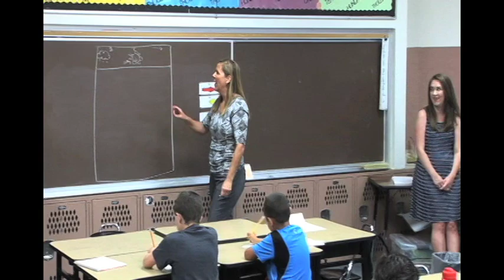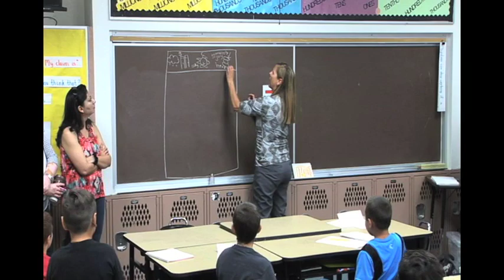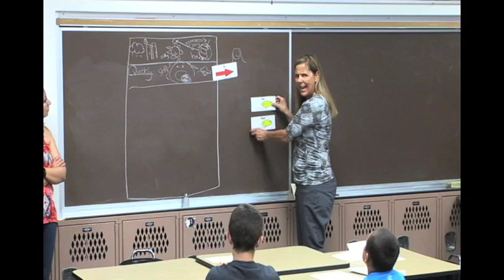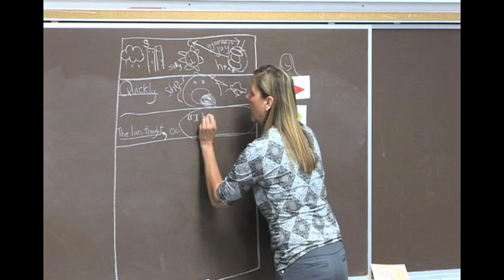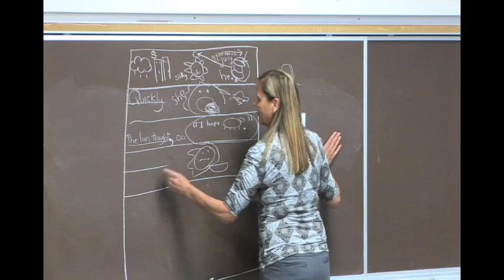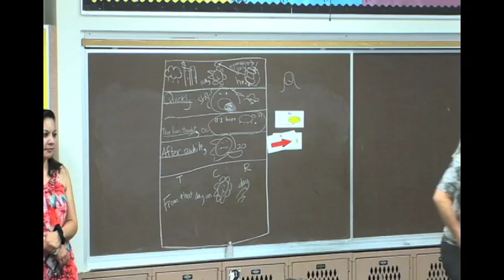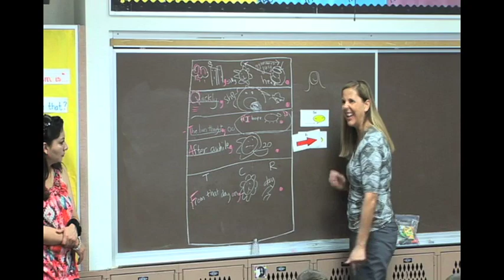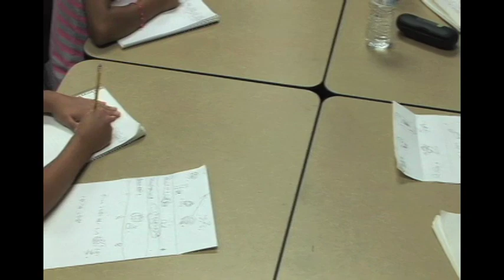Nancy Fetzer Third Grade Narrative Writing Lesson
Observe Nancy Fetzer present narrative writing to a group a of third grade students. This Stage five, explicit direct-instruction lesson is from Nancy's 2-3 Writing Curriculum Manual.
In this video, the students and she develop a narrative story on a simple organizer, transform the ideas into well-developed sentencesvia oral rehearsal, and then write them down with ease and success.